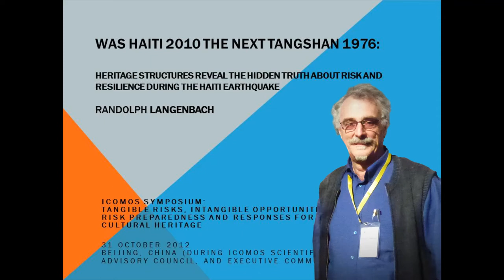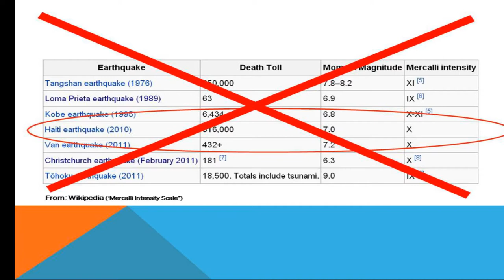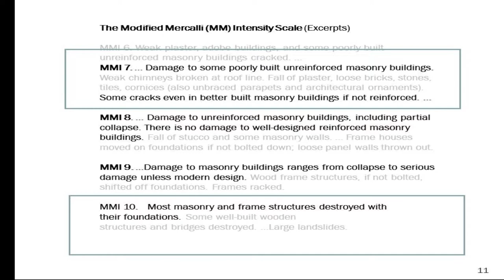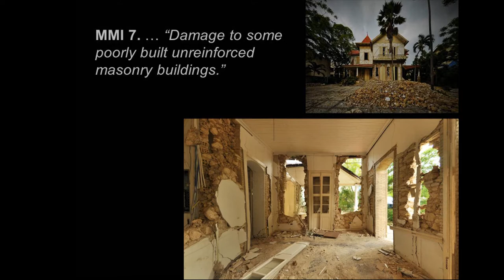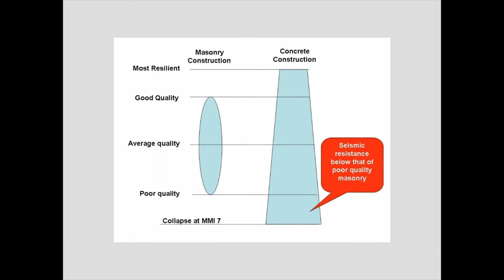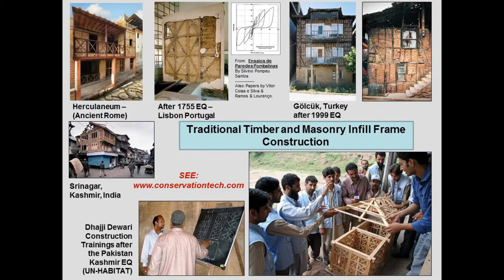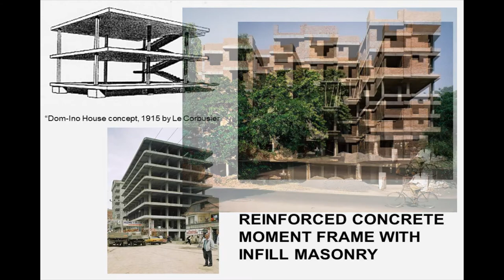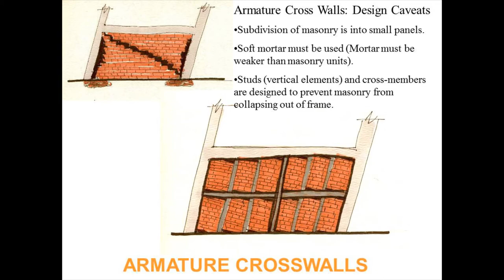Randolph Langenbach: 15 Minutes on Masonry, Reinforced Concrete and Earthquakes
This is a Lecture given at the ICOMOS Symposium on "Reducing Risks to Cultural Heritage from Natural and Human-Caused Disasters" on 31 October 2012 in Beijing, China.  The formal title of his lecture is: "Was Haiti in 2010 the next Tangshan 1976? Heritage Structures Reveal the Hidden Truth about Risk and Resilience during the Haiti Earthquake."

In this short 15 minute illustrated presentation, Professor Langenbach outlines his case that very often in recent years historic buildings of traditional timber and masonry construction have demonstrated more resilience in earthquakes than have large numbers of modern buildings of reinforced concrete construction - so much so in some cases that a particular type of traditional construction can be the basis for a mitigation design for contemporary buildings.

In this remarkably short talk, Langenbach circles the globe with examples that demonstrate his conclusions - and he also focuses on Haiti where, with the aid of the oblique aerial surveys done by Pictometry International, he shows how even the itinerant-built slum housing of masonry and concrete, as well as a remarkable collection of historic structures in central Port-au-Prince, sometimes did far better than formal contractor built modern structures with reinforced concrete frames.

This lecture is a useful companion to his longer and more detailed 45 minute lecture at the World Bank in 2011 that is also available here on YouTube.